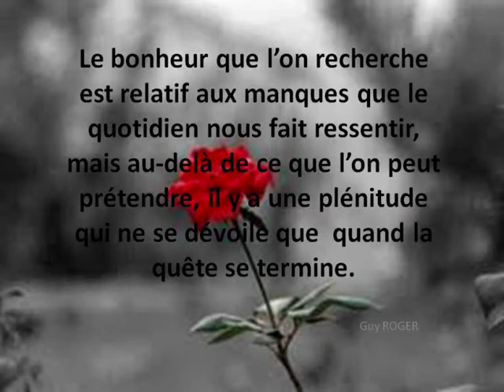Guy ROGER. Réflexion au rôle que l'on joue.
Etre libre de ce que l'on croit être, pour pouvoir explorer au delà des habitudes qui emprisonnent.